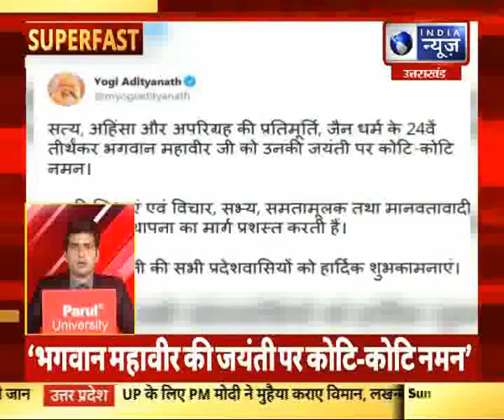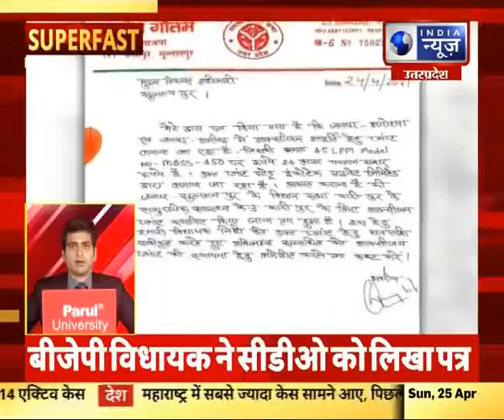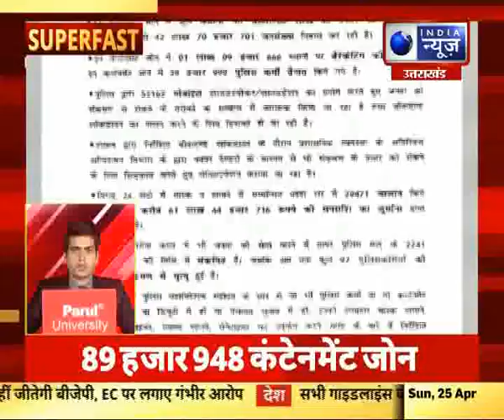Superfast | UP-UK में आज की बड़ी खबरें | 25, April, 2021 || India News UPUK